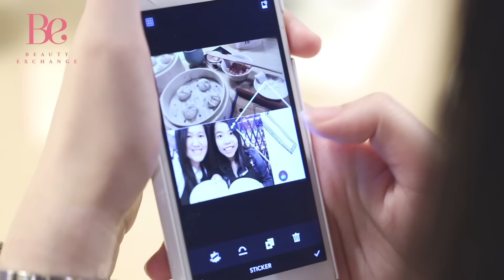Be together 自製熱辣辣小龍包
香港人最愛的美食中當然包括色香味俱全的上海菜，今次 Be together 與翡翠拉麵小龍包合作，讓一眾sis品嚐特色上海菜之餘，還在師傅的示範與教導下，親自製作原味小龍包。